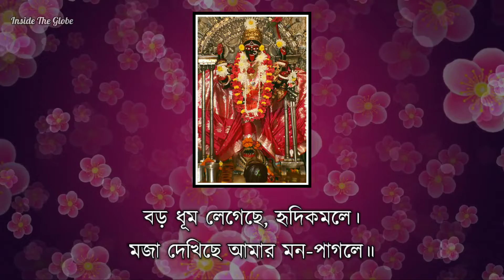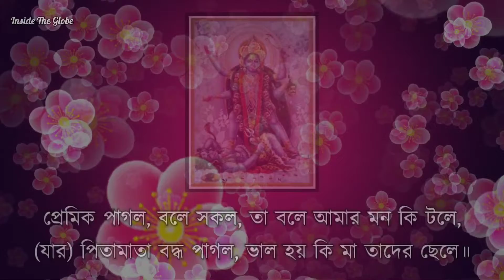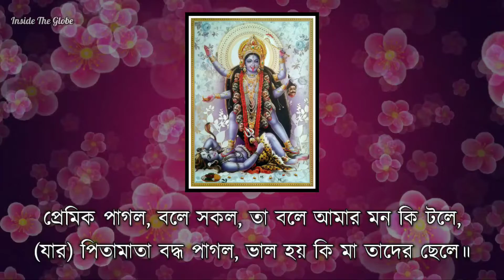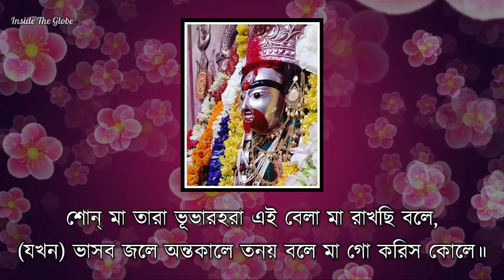Boro Dhum Legeche Hridikomole | বড় ধূম লেগেছে | Shyama Sangeet | Sung by Swami Kripakarananda Ji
This is a Shyama Sangeet (devotional song of Maa Kali) wrten by ‘Premik’ and sung by Swami Kripakarananda Ji.

Bangla Lyrics:

সুরট-মল্লার-তেওরা |

বড় ধূম লেগেছে, হৃদিকমলে।
মজা দেখিছে আমার মন-পাগলে॥
হতেছে পাগলের মেলা ক্ষেপাতে ক্ষেপিতে মিলে,
আনন্দেতে সদানন্দে আনন্দময়ী পড়ছে ঢলে॥
দেখে অবাক লেগেছে তাক ইন্দ্রিয় আর রিপুদলে,
পেয়ে সুযােগ এই গােলযােগ জ্ঞানের কপাট গেছে খুলে॥
প্রেমিক পাগল, বলে সকল, তা বলে আমার মন কি টলে,
(যার) পিতামাতা বদ্ধ পাগল, ভাল হয় কি তাদের ছেলে॥
শােন্ মা তারা ভূভারহরা এই বেলা মা রাখছি বলে,
(যখন) ভাসব জলে অন্তকালে তনয় বলে করিস কোলে॥

-প্রেমিক

Acknowledgments:

* The pictures have been collected from Pinterest and some other websites.

* Background videos have been collected from Mixkit, Pixabay and Videezy.

* The song has been collected from: 'Agomoni Gaan' published by Shemaroo Music.